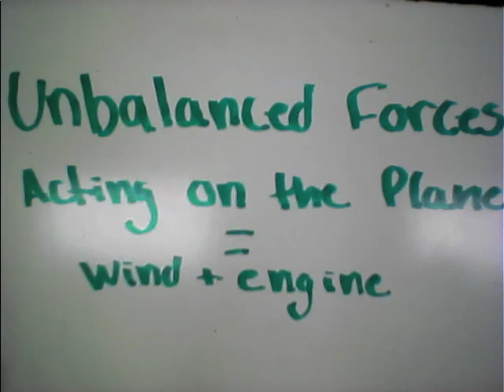Newton's Laws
High School students in Littleton, New Hampshire illustrate their understandings of Newton's Laws.